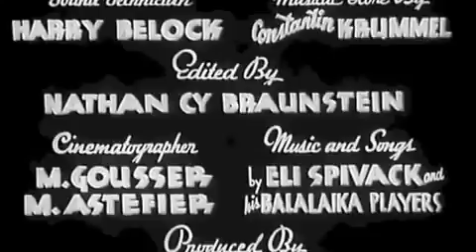ბათუმი 1926-1930 წლებში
გადაღებულია ჩარლზ ედვარდ სტიუარტის მიერ.